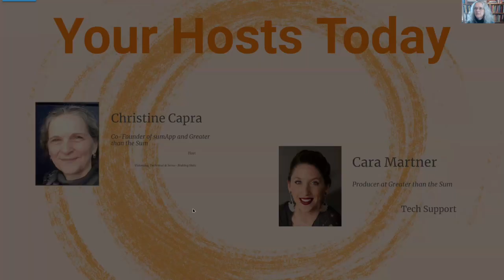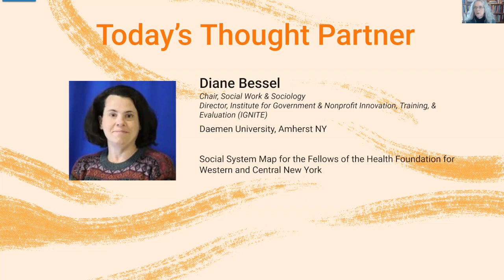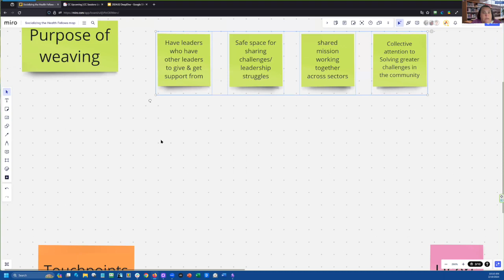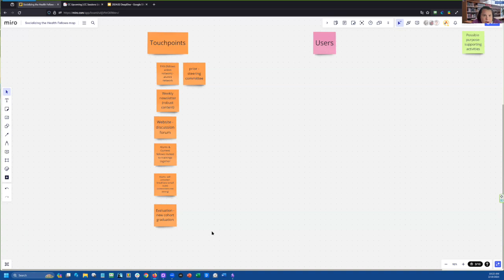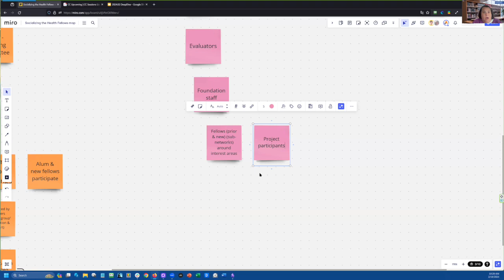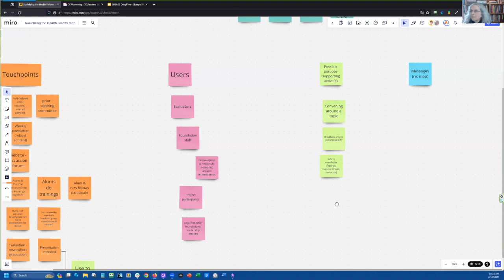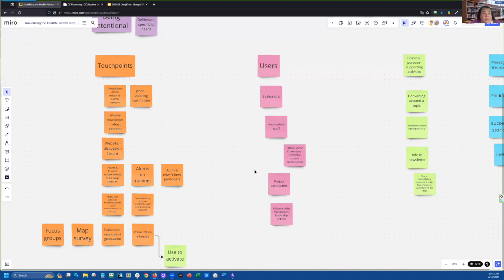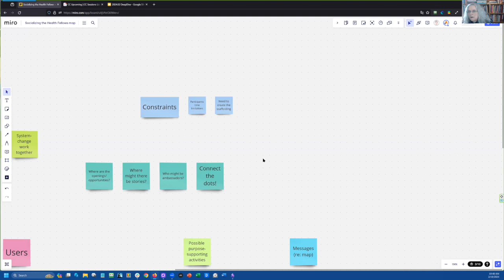Social System Mapping Community of Practice DeepDive | 2/19/24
Thank you to Diane Bessel for joining us for this new DeepDive format. Together, Christine and Diane share a live thought partnering session focusing on ways that Diane could socialize the Health Fellows map to increase participation and SenseMaking from network members.